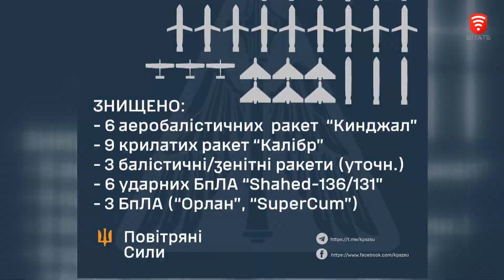9 калібрів, 3 балістичні ракети та 6 «Кинджалів»: успішна робота української ППО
Чергова нічна атака рашистів по Україні. Окупанти вкотре завдали масованого ракетного удару. 9 калібрів, три балістичні ракети та 6 «незнищенних», за словами рашистів, Кинджали, успішно ліквідували наші героїчні сили ППО. Як повідомили у штабі згодом, усі смертоносні кинджали рашисти спрямували на столицю, та все, що летіло на Київщину – знищено. В тому числі й безпілотники.